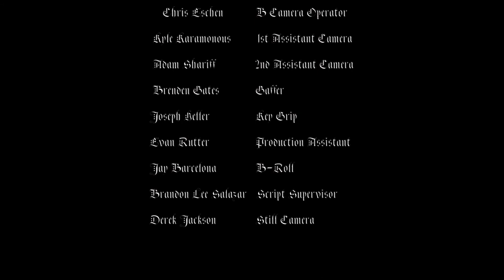Monster of Darkness (short)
Three knights were walking in a cemetery as they saw dead parts of a body and a lady puts a spell on them. A monster appeared one of the knights threw him in a pit. The monster came back and dragged them along.